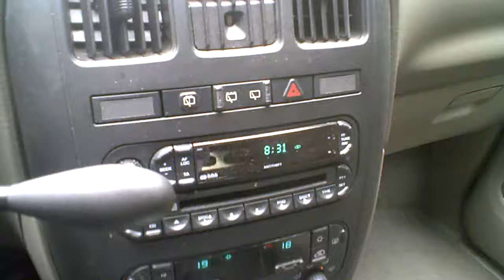Polyglot Gathering #11 - Microcosm